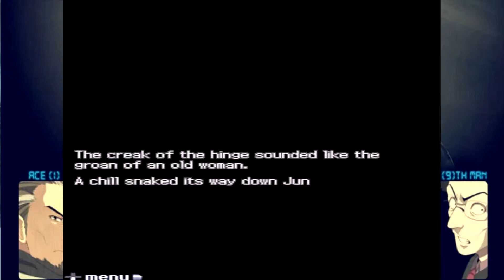Let's Play 999 Bonus Episode 7: Operation (Part 1/2)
We see some new cutscenes then go into a brand new room.